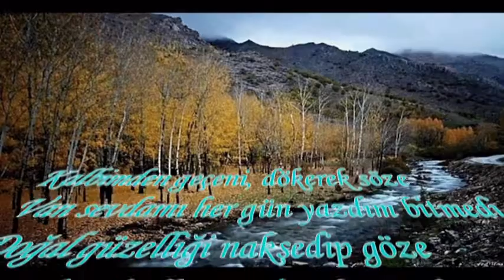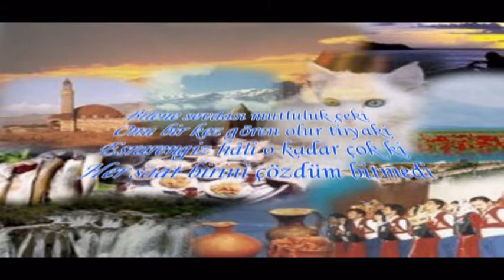SONGÜL ALTINKAYNAK BİTMEDİ & SESLENDİREN: Mustafa KARAAHMETOĞLU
TİCARİ AMAÇ GÜTMEMEKTEDİR